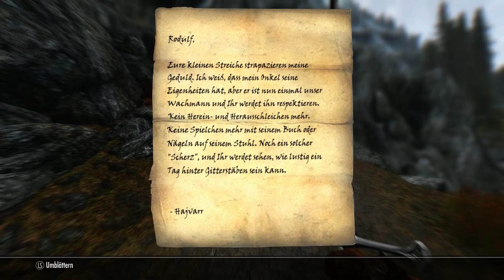Let's Play Skyrim - Legendary Edition [ENB-Mod][Blind][German] #28 :Der Kampf gegen Milmurnir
█▇▆▅▃▂Skyrim - The Legendary Edition▂▃▄▅▆▇█
                                                        ¯¯¨˜"ª¤.¸°¸.¤ª"˜¨¨¯¯¯¯¯¯¯¯¯¯¯¯¯¯¯¯¯¯¯¯¯¯¯¨˜"ª¤.¸°¸.¤ª"˜¨¨¯¯
Herzlich Willkommen,

alles klar, nun geht es ans Eingemachte. Wir suchen Irileth und ihre Kämpfer in der Nähe des Turmes auf um gegen den gesichteten Drachen zu kämpfen. Es dauert auch nicht lange bis ir eine schreie aus der Ferne vernehmen und er angeflogen kommt. Ein harter Kampf entbrennt. Natürlich bezwingen wir ihn letztendlich und erfahren mehr über den legendären Dovakhin, das Drachenblut. Anscheinend steckt ein solcher Dovakhin in uns. Wir kehren danach nach Weißlauf zurück und schauen auch in Jorrvaskr bei den Gefährten vorbei.

¯¯¨˜"ª¤.¸°¸.¤ª"˜¨¨¯¯¯¯¯¯¯¯¯¯¯¯¯¯¯¯¯¯¯¯¯¯¯¨˜"ª¤.¸°¸.¤ª"˜¨¨¯¯
Infos zum LP:
Ich verwende einige grafische Mods, darunter auch die sehr bekannte ENB-Real Vision Mod von Skyrim Tuner. Eine Liste der weiteren verwendeten Mods findet ihr hier:

Des Weiteren sei euch hier noch mein Nebenprojekt zu Skyrim empfohlen, welches „Die Skyrim Bibliothek" heißt. Dort findet ihr die zu Hörbüchern verarbeiteten Bücher aus Skyrim, die in der ganzen Welt zu finden sind. Diese wurden  von Teils sehr professionellen Lesern vorgetragen und von mir mit Visuell beeindruckenden Bildern aus der Welt von Skyrim produziert.
Story-Handlung:
Die Handlung des Spiels setzt circa 200 Jahre nach den Ereignissen in The Elder Scrolls IV: Oblivion an. So finden sich auch einige Bezüge zum Vorgängerteil wieder. Den Ort der Geschehnisse bildet die nördlich von Cyrodiil gelegene Provinz Himmelsrand. Der Hintergrund ist eine Weissagung der für die Serie namensgebenden „Elder Scrolls" über die Rückkehr der Drachen. Da niemand dieser Prophezeiung Glauben schenken wollte, werden die Bewohner von Himmelsrand von der Ankunft vollkommen unvorbereitet überrascht. Gemäß der Vorhersehung gebe es jedoch eine Person, den „Dovahkiin", umgangssprachlich auch „Drachenblut" genannt, der selbst den Drachen gefährlich werden könne. Der Spieler übernimmt die Rolle dieses Helden und muss im Laufe des Spiels Himmelsrand von den Drachen befreien.

Und hier könnt ihr das Spiel  Skyrim erwerben: